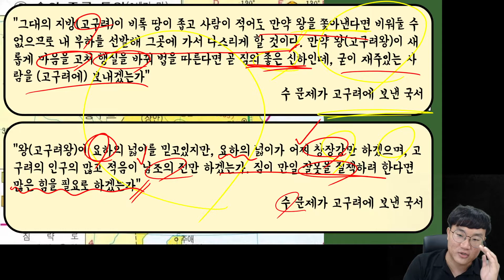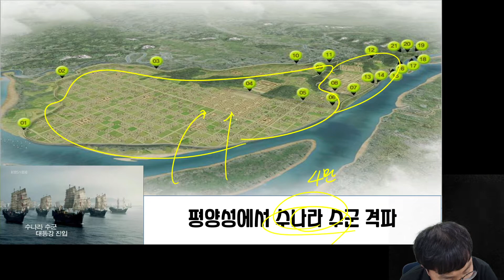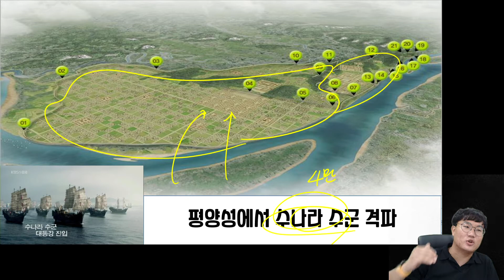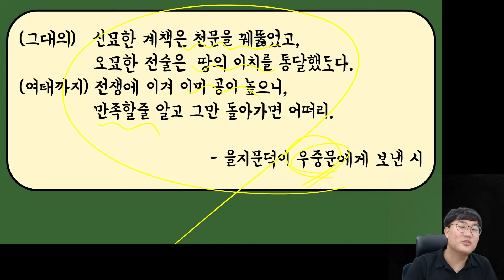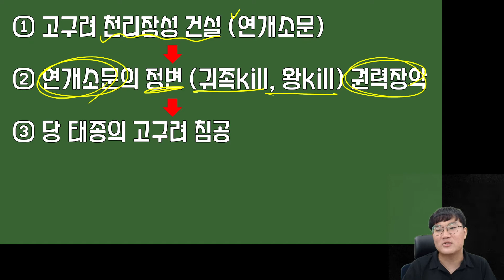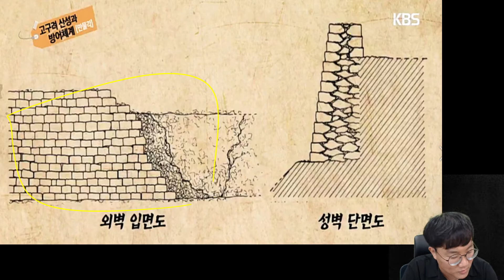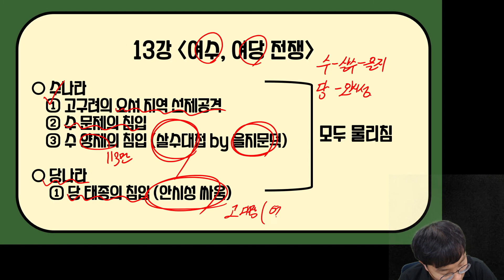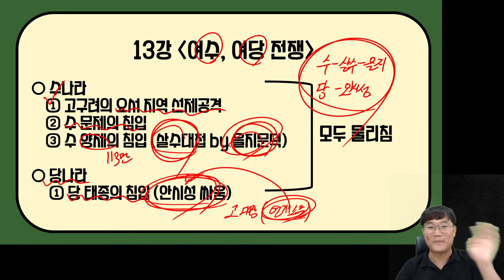한국사 [13강] 여수, 여당전쟁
여수 여당 전쟁 강의 영상입니다.